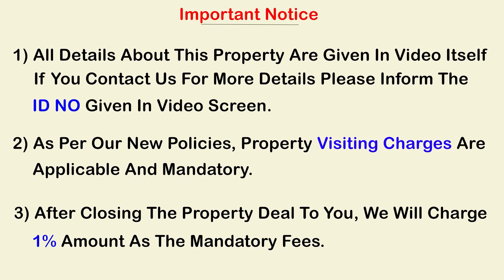Low Cost 1080 SFT East Facing Flats For Sale in Vijayawada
flatsinvijayawada flatsforsaleinvijayawada vijayawadaflats Low Cost 1080 SFT East Facing Flats For Sale in Vijayawada

Area : Pipula Road Hyderabad Highway Nearby

Cost = 32 Lakhs

AVR Real Estate & Consultancy

Office Address :-
 Door No : 43-106/1-28A, Near Pipula Road, B.R. Ambedkar Inner Ring Road Facing, Andhra Prabha Colony, Ajith Singh Nagar, Vijayawada.

ఆఫీస్ అడ్రస్ :
డోర్ నెంబర్ : 43-106/1-28A, పైపుల రోడ్ దగ్గర, బి.ఆర్. అంబేద్కర్ ఇన్నర్ రింగ్ రోడ్డు ఫేసింగ్, ఆంధ్ర ప్రభ కాలనీ, అజిత్ సింగ్ నగర్, విజయవాడ.

Office Timings : Everyday 9AM to 9PM.

ఆఫీస్ టైమింగ్స్ : ఉదయం 9 గంటల నుండి సాయంత్రం 9 గంటల వరకు.

**ఆదివారం మరియు సెలవు రోజులలో కూడా మేము ఆఫిస్ లొనే అందుబాటులో ఉంటాము.

**మీరు మా ఆఫీసుకి వచ్చే ఒక గంట ముందుగా మాకు call చేసి తెలియచేయగలరు.